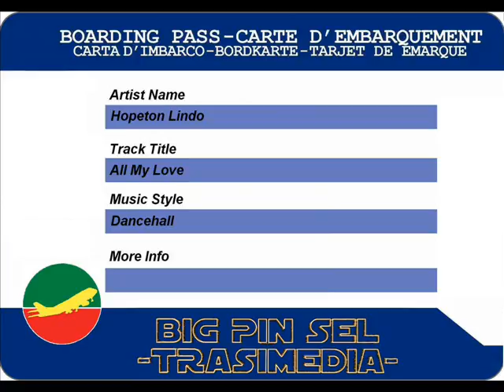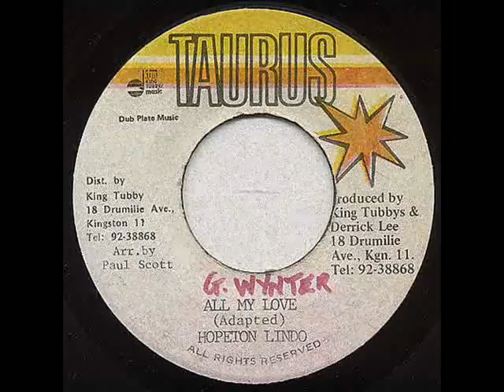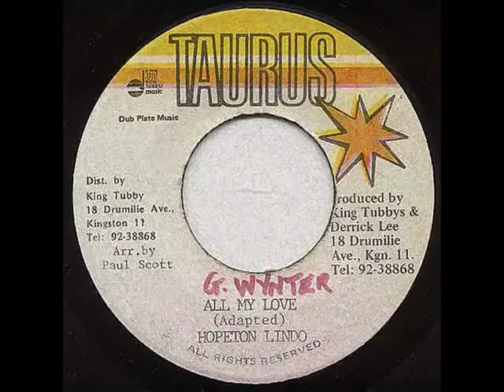Hopeton Lindo - All My Love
Hopeton Lindo - All My Love (1987)
7-inch
label Taurus